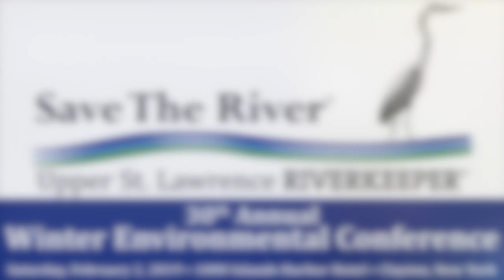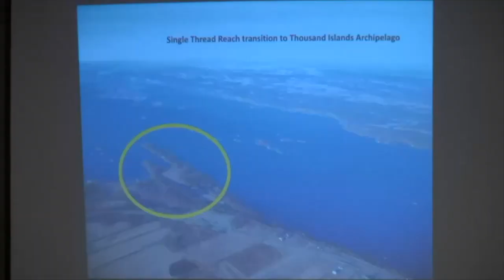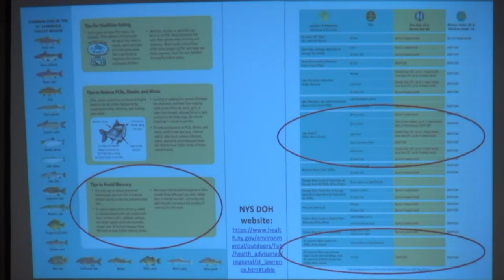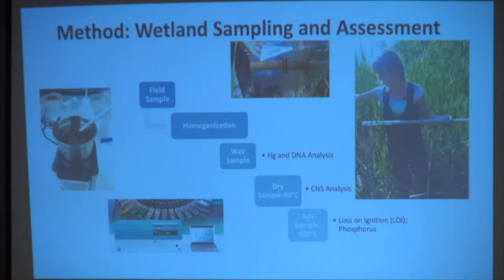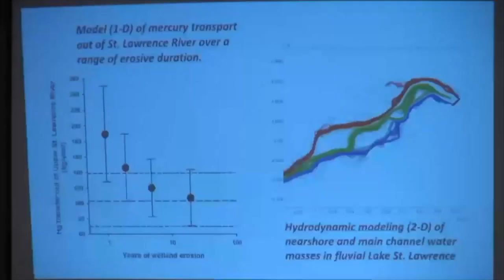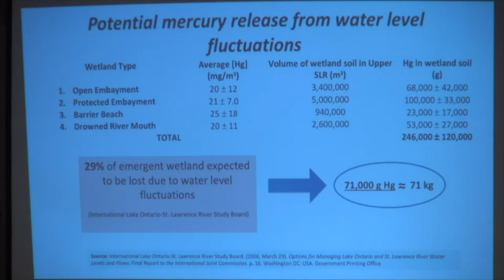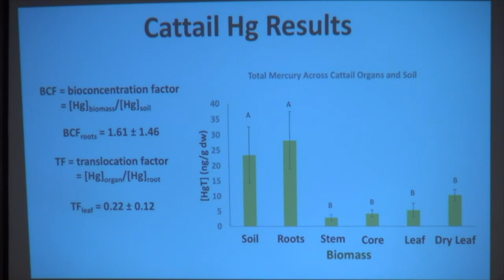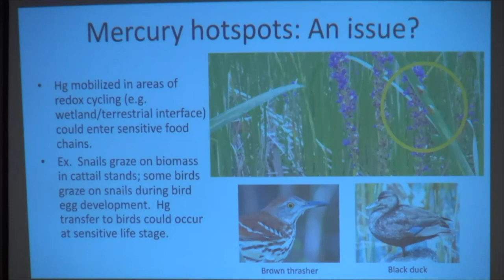Evie Brahmstedt: Will Plan 2014 Create a Risk for Mercury Contamination?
Evie Brahmstedt speaks about her research of mercury in St. Lawrence River wetlands at Save The River's 30th Annual Winter Environmental Conference held on Saturday, February 2, 2019, at the 1000 Islands Harbor Hotel in Clayton, NY.

St. Lawrence River wetlands have a legacy of mercury content from past (and present) atmospheric deposition. Wetlands are considered areas of active mercury transformation and cycling, particularly those experiencing water level fluctuations. This presentation will describe my research thus far on mercury in St. Lawrence River wetlands - attempting to figure out how much is there, where it is going, in which form, and how fast.

Evie Brahmstedt is an Environmental and Engineering Ph.D. student at Clarkson University’s Institute for a Sustainable Environment. Working in Dr. Michael Twiss’ Limnology lab, she is studying mercury cycling in freshwater riparian wetlands with a focus on the St. Lawrence River. Upon earning her Ph.D., Brahmstedt hopes to become a professor at an institution where she can further her research of freshwater wetland systems, teach and inspire future scientists, and be involved with environmental management through organizations that function at the interface of science and policy. In her spare time, Brahmstedt enjoys running marathon races.